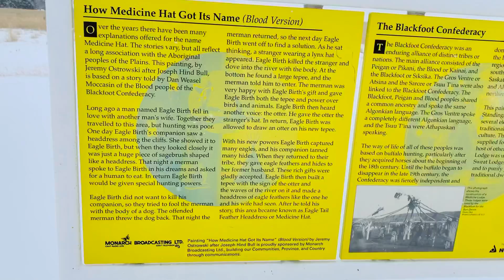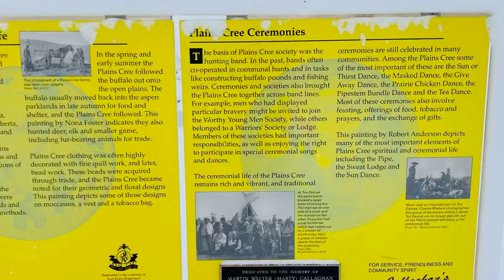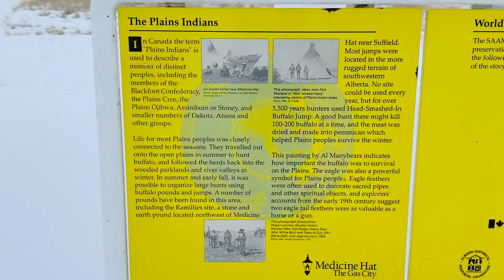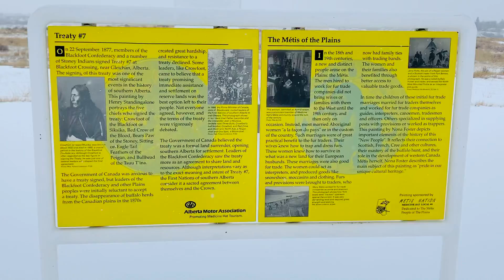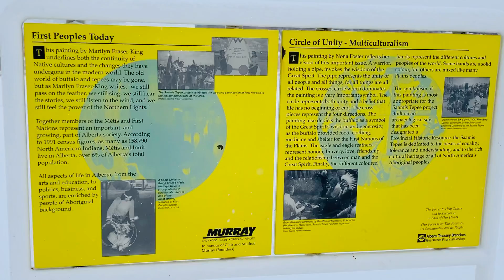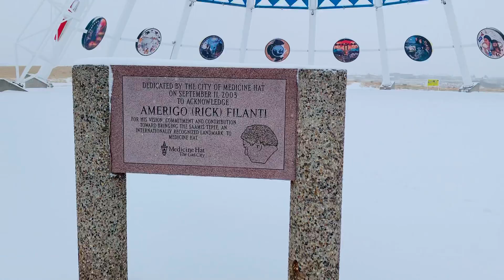World’s Largest Teepee. 215 feet tall, 66 meters in Height and about 20 stories. White,Red, Blue.